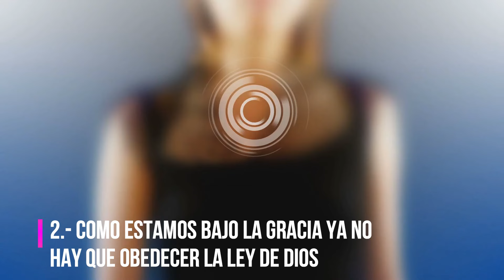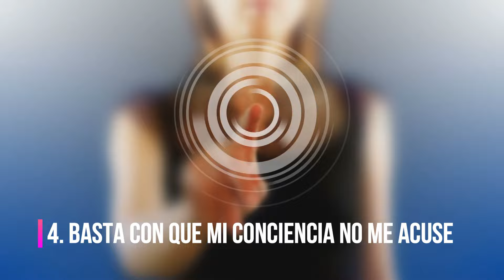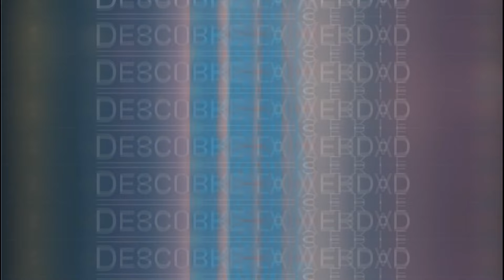¿Podemos dejar de PECAR? ✅ Descubre la Verdad #5 👈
El pecado daña tu vida, tu reputación y tus relaciones, no puedes escapar de los pecados secretos, dominarán tu vida y siempre te costarán más de lo que pensante, te llevarán más lejos de lo que planeaste, y comprometerán tu vida hasta romper tu testimonio y tu integridad como jamás te imaginaste atreverte. Pero te tengo una buena noticia, podemos dejar de pecar.

Si tienes más preguntas de la Biblia sin respuesta, escríbelas en los comentarios.

✔️ Descarga el artículo "La Pared de División: Efesios 2" Audio MP3

😊 Te invito a leer mi libro: Duelo para Novatos, disponible en Amazon:

🍎 ¿Quieres estudiar Hebreo Bíblico en la mejor escuela de Israel en español? Hicimos una alianza con el Israel Institute on Biblical Studies, para el curso de Hebreo Bíblico que dura 9 meses, con profesores nativos y clases en vivo, al finalizar obtienes un certificado con valor curricular y créditos para la Universidad de Jerusalén, usa mi código y obtén 20% de descuento

Tenemos una mini serie nueva basada en Hechos 15 y el concilio de Jerusalén, te recomiendo verla

Gracias! Que el Padre te bendiga!